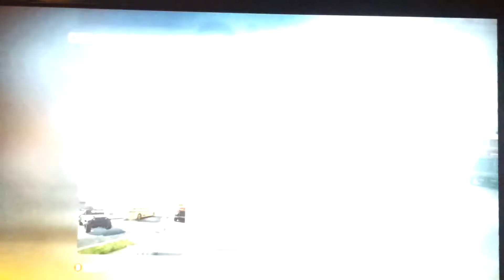Late Night Gaming - Ep.2 | W/ Ben & Jamie (COD: Black Ops)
Just another episode of late night gaming with BallisitcBen1418 & MysteryCameraMan13. Become a fan on Facebook